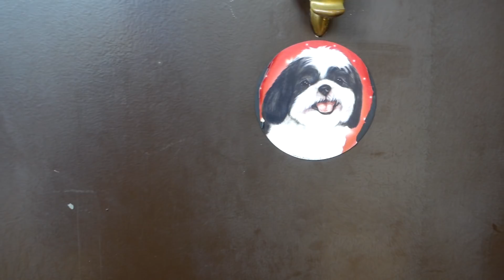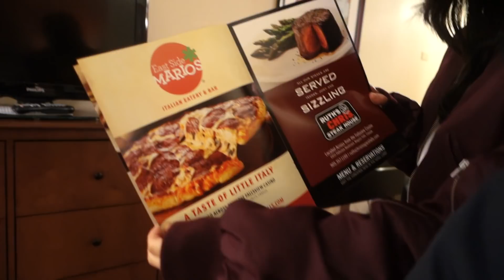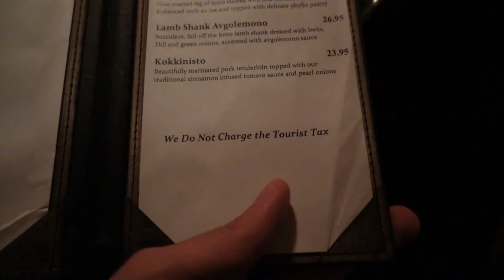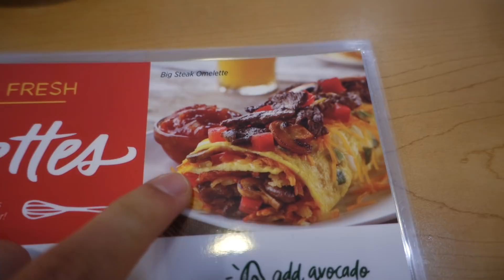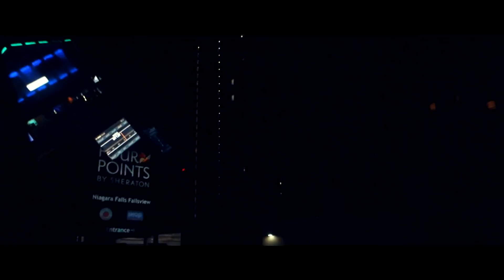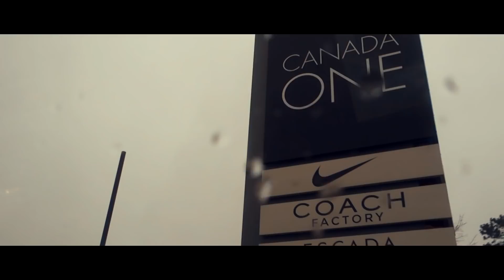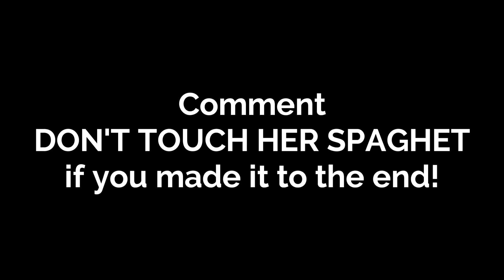FAKE YEEZYS EXPOSED at the OUTLETS!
WE FOUND FAKE YEEZYS AT THE OUTLETS! My girlfriend and I were shocked! We also went to the Nike Outlet and Adidas outlet looking for some heat sneakers for steal prices!